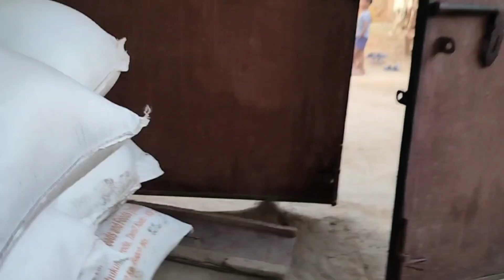Amr goan ra Lakshmi Puja 🙏Biswarita vlogs 🌎❤️kalahandi ❤️ytvideo